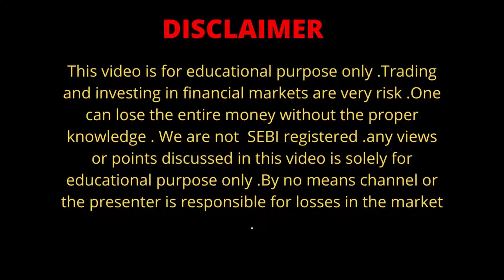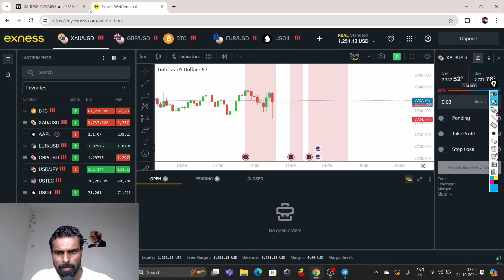NEWS BASED LIVE GOLD TRADING || Trading Kannada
Psychology Based Price action Option Trading Course ( 100% Money Back Guarantee * )
RNR based Price action ಬಳಸಿ, ಕನ್ನಡದಲ್ಲಿ Basic to Advance Option ಟ್ರೇಡಿಂಗ್‌ ಕಲಿಯಲು ನಮ್ಮ ಟ್ರೇಡಿಂಗ್‌ ಕನ್ನಡ app download ಮಾಡಿ
Indian Market ಟ್ರೇಡ್‌ ಮಾಡಲು ನಮ್ಮ ಕರ್ನಾಟಕದ Best Broker Cubeplus.Open Free Trading Account in Tradejini Cubeplus Broker
ರತನ್‌ ಟಾಟಾ ಅವರ ಬೆಂಬಲ ಇರುವ ಭಾರತದ ಉನ್ನತ ಬ್ರೋಕರ್‌ ಸಂಸ್ಥೆಯಾದ UPSTOXನಲ್ಲಿ ಈ ಲಿಂಕ್‌ ಮೂಲಕ ಡೀಮಾಟ್‌ ಮತ್ತು ಟ್ರೇಡಿಂಗ್‌ ಅಕೌಂಟ್‌ ಮಾಡಿ ಕೇವಲ 5 ನಿಮಿಷದಲ್ಲಿ .
Stock market trading is a Profitable business .stock market trading in Kannada videos are purely for people from Karnataka .Learn price action and simple trading strategies to become successful trader .We hope our Kannada stock market videos are helpful .

Trading
kannada
banknifty
nifty
banknifty analysis
banknifty prediction for tomorrow in kannada
banknifty prediction
nifty prediction for tomorrow
finnifty analysis
finnifty expiry
finnifty prediction in kannada
finnifty expiry in kannada

* Conditions Apply